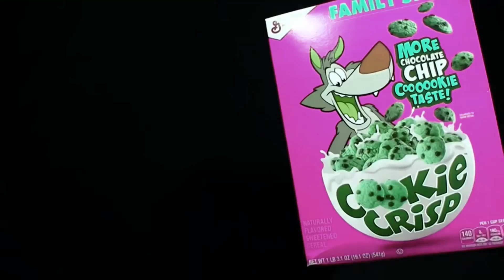cookie crisp (high pitched version)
original episode: (skip to 5:34)